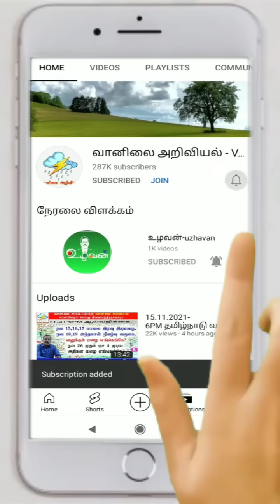வானிலை வசப்படுமா?அறிக்கை.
வணக்கம்.

 பயனாளிகள் அனைவரும்,

அறிமுகம் செய்யவும்.

நன்றிகள்.

 @Thanthi TV
 @News7 Tamil
 @Sun News
 @Aadhan Tamil